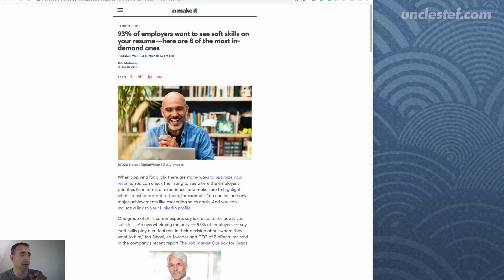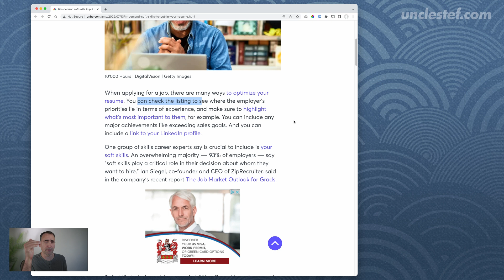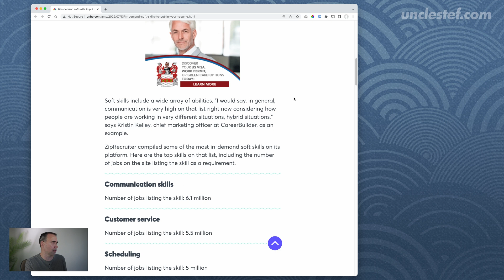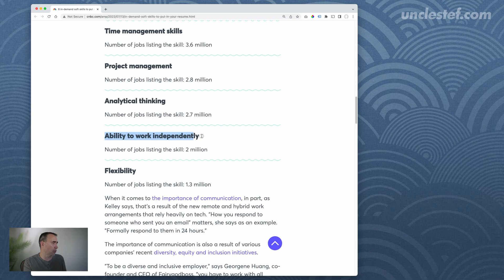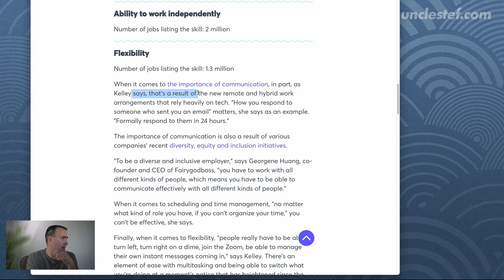93% of Employers want soft skills.